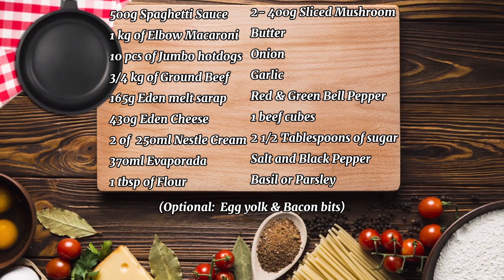NO BAKE MACARONI | SUPER EASY NO BAKE CHEESY MACARONI 🥰 yummmmmy! 😋🤤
YOU MUST TRY IT!

SUPER EASY NO BAKE MACARONI 😍

Ingredients

500g Spaghetti Sauce
1 kg of Elbow Macaroni
10 pcs of Jumbo hotdogs
3/4 kg of Ground Beef
165g Eden melt sarap
430g Eden Cheese
2 of  250ml Nestle Cream
370ml Evaporada
1 tbsp of Flour
- 400g Sliced Mushroom
Butter
Onion
Garlic
Red & Green Bell Pepper
1 beef cubes
2 1/2 Tablespoons of sugar
Salt and Black Pepper
Basil or Parsley
Egg yolk and bacon bits (optional)